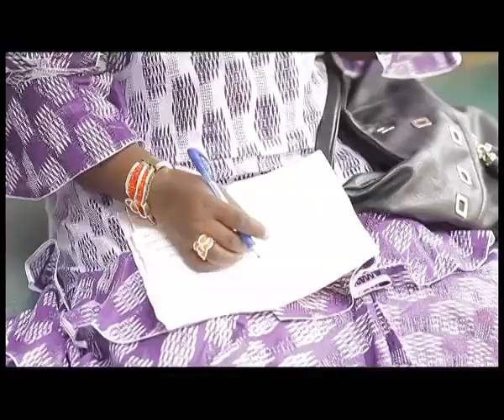Un Café Avec - Saison 2 - Episode final - Vendredi 20 Septembre 2013